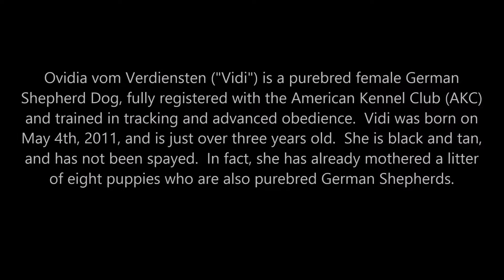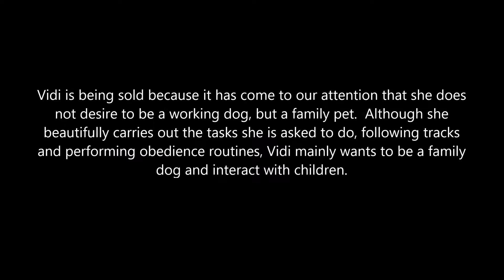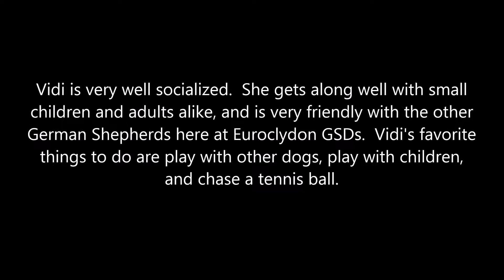Ovidia vom Verdiensten